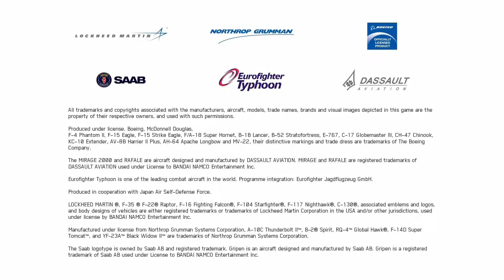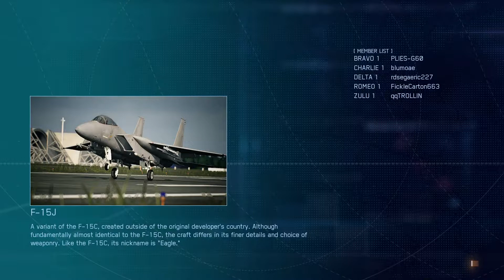i see the insults